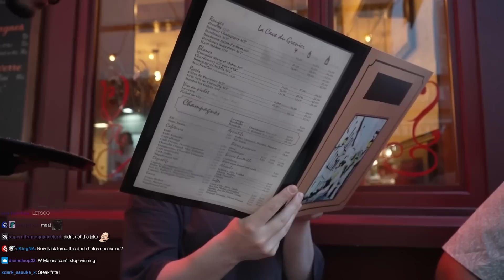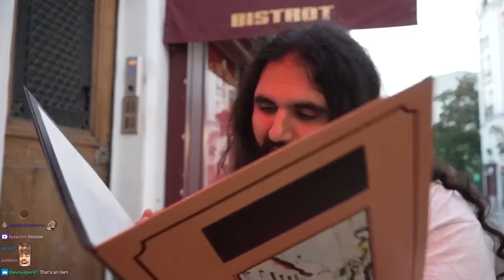He Almost Got Us Kicked Out Of An Uber...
Nick, Malena and Esfand exploring France, Paris!

(not Tuesdays)

78630 Cedar Park
Texas, USA